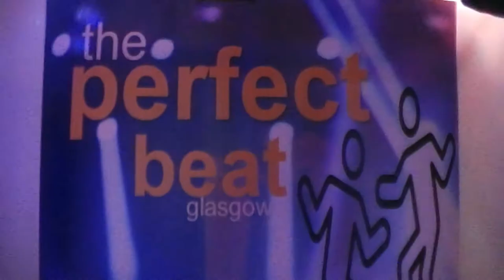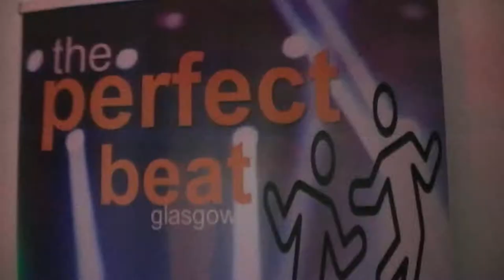The Perfect Beat - dj 70s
music for all your events